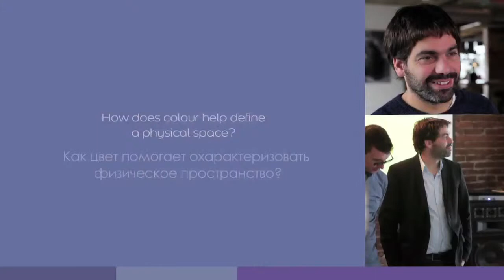Мы говорим о цвете...